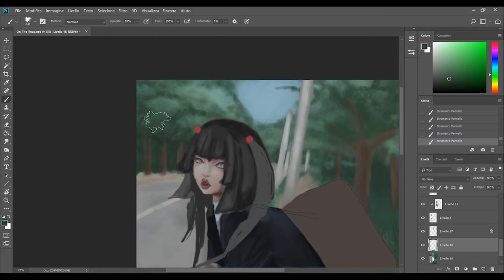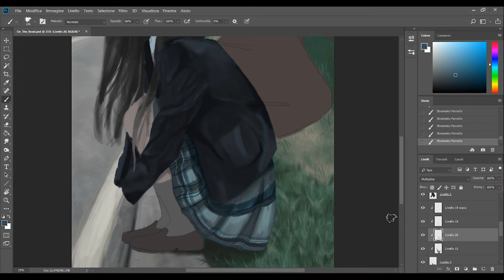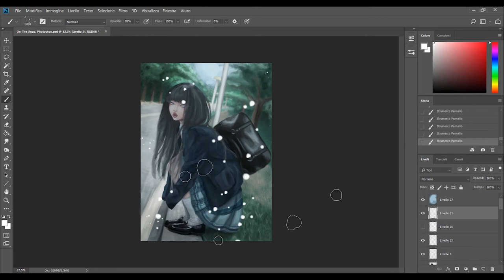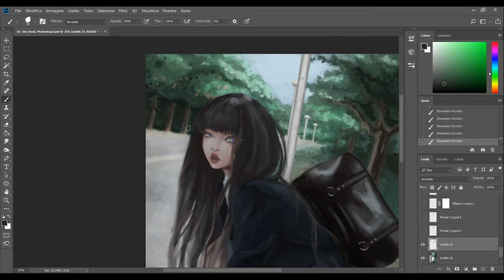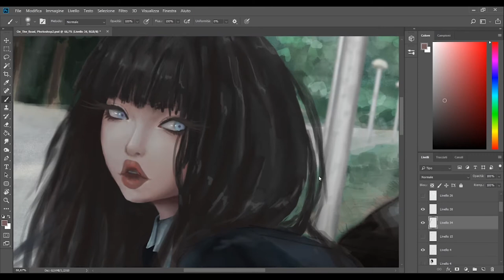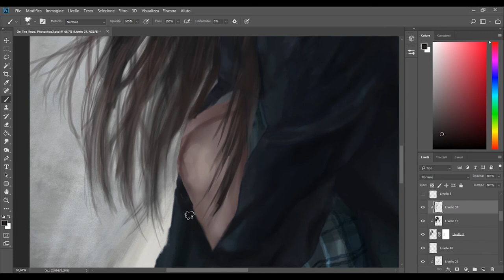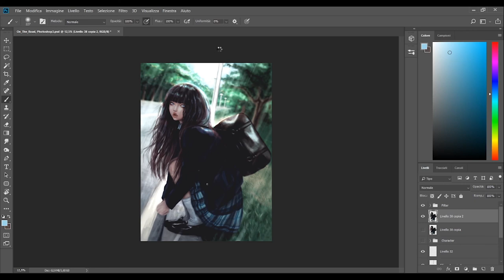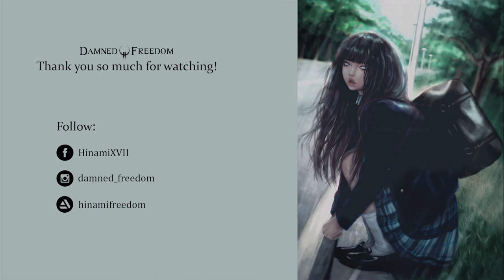"On The Road" - [Digital Painting]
Digital Painting - Study:
Tools I used:
- iPad Pro 2019: Procreate
- Windows 10: Photoshop CC, Wacom Bamboo tablet.

If you like my works, please consider to support me,
it will means a lot to me.